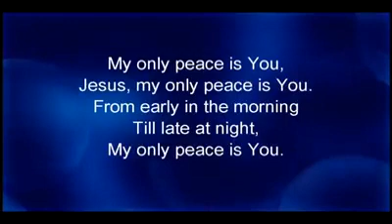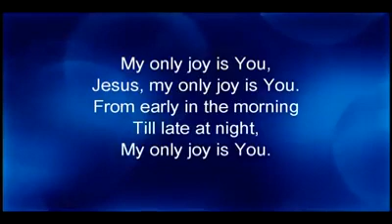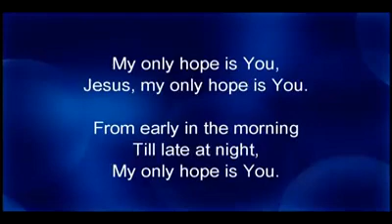My only hope is in Jesus.. .